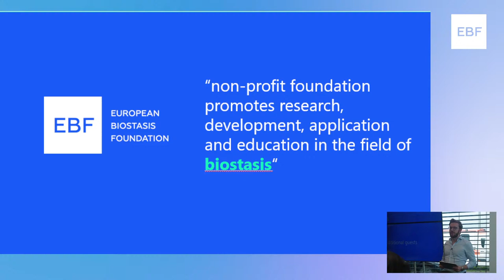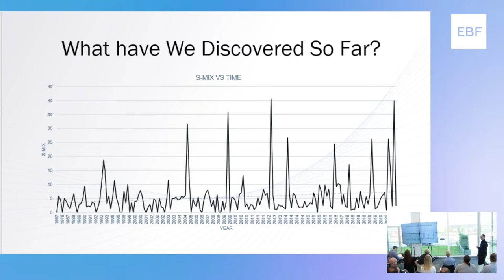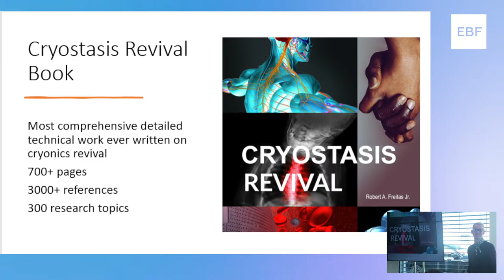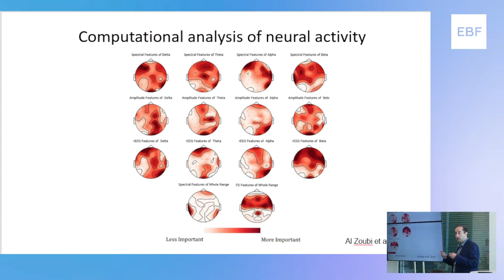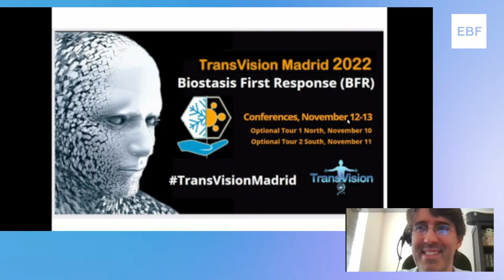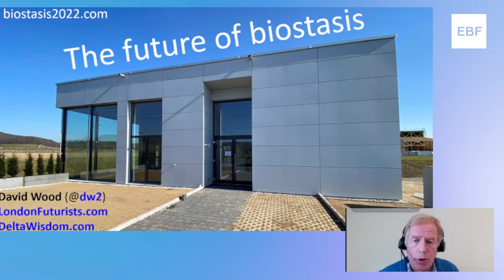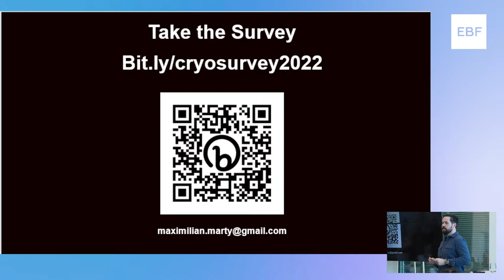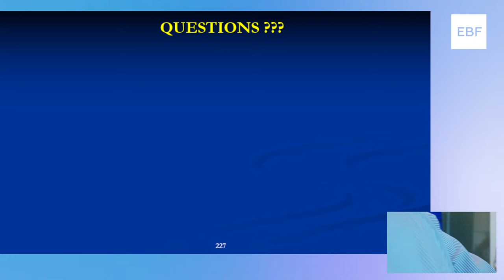European Biostasis Foundation 2022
We kindly invite you to our Biostasis Conference 2022, broadcasted from Rafz, Switzerland.

The Biostasis conference series, hosted by the European Biostasis Foundation (EBF), a Switzerland-based non-profit foundation, is focused on biostasis, cryobiology and cryopreservation.

The conference brings together leading scientists, providers, startups, and foundations in the biostasis field. It covered relevant topics from A to Z, from basic and applied research to marketing, ethics, service providers, and new approaches.

For more information please visit biostasis2022.com

The European Biostasis Foundation is a Switzerland-based foundation dedicated to basic, translational, and applied research in the areas of biostasis, cryobiology, and biopreservation. The Foundation is focused on state-of-the-art technology and medical practice. Its work is based on a shared mission of preserving life. Its primary goal is to advance research, protecting humans from harm and degradation.

With its research facility close to Zurich, the EBF funds, conducts, and coordinates research projects in Switzerland, Europe, and globally.